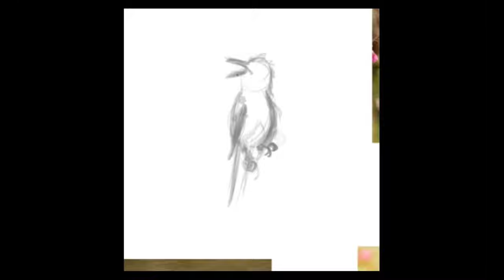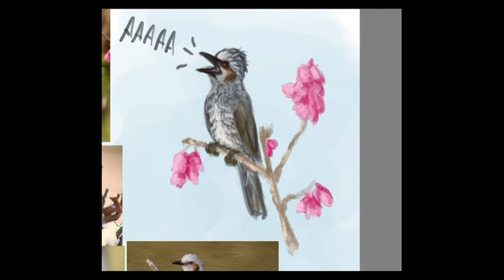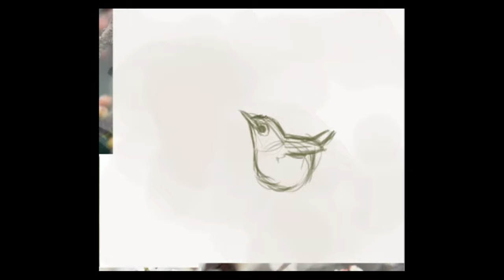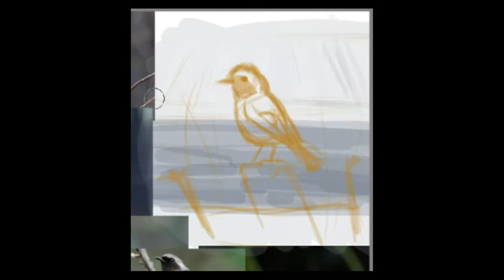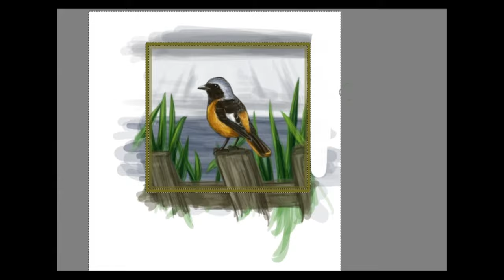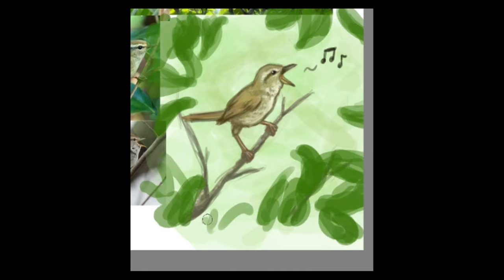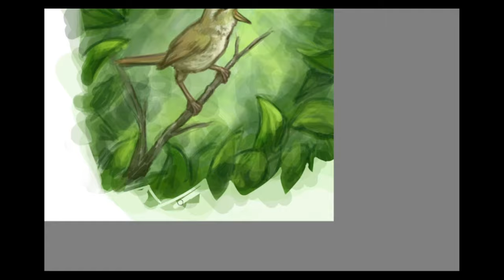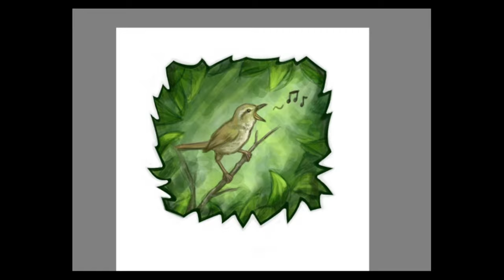Birds of Japan set 1 - Speedpaint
Four portraits of birds common in Japan: Brown-eared Bulbul (100min), Daurian Redstart (80min), Warbling White-eye (70min), and Japanese Bush Warbler (150min).